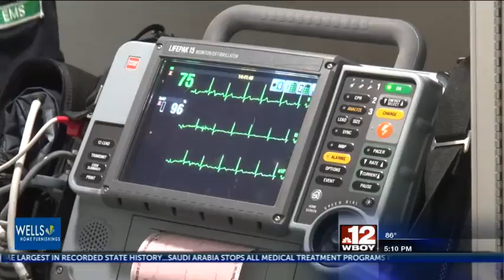Mon Health EMS recognized for treatment of heart attack patients